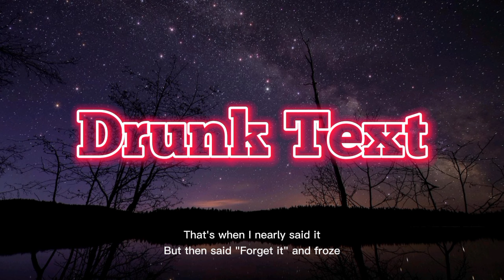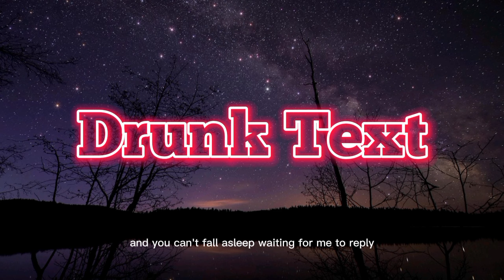Henry Moodie - Drunk Text (cover by suevianna)